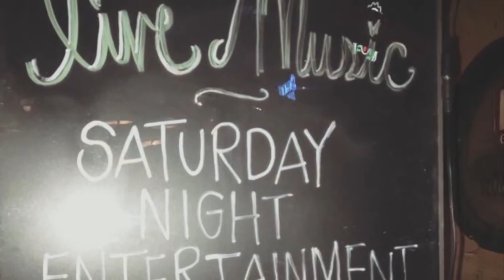Tv Tera Intervju so Filip Hatche za Flip